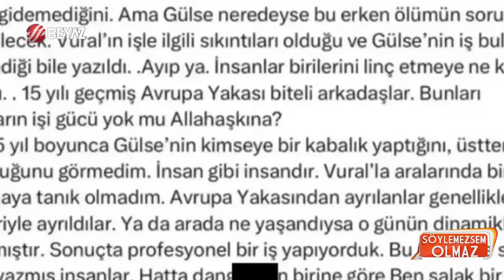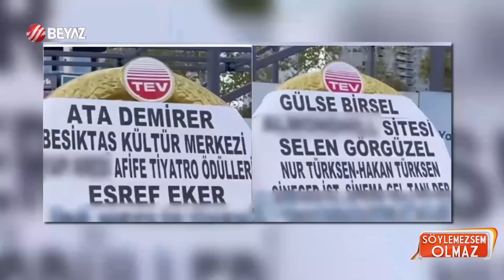Arkasından Söylenmedik Laf Bırakılmadı! | Söylemezsem Olmaz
Söylemezsem Olmaz ekibi Gülse Birsel'in paylaşımı hakkında konuştu | Meğer Gülse Birsel Neler Yapmış!!

Gülse Birsel'in önce paylaşıp sonra sildiği veda mesajına Vural Çelik'in ailesinde yanıt geldi. Çelik'in kız kardeşi Kadriye Çelik, ailesi adına Gülse Birsel'e yazılı bir açıklama ile tepki gösterdi. İşte Çelik ailesinin o açıklaması: "Çelik ailesi olarak Gülse Birsel’e tavsiyemiz; ağabeyimin mezarına gidip helallik istemesidir. Bu, belki de bu zor günlerde bir nebze olsun kalplerimize su serper. Ağabeyim yüce gönüllüdür, umarız affeder. Başımız sağ olsun, acımız paylaşıldıkça azalacak."